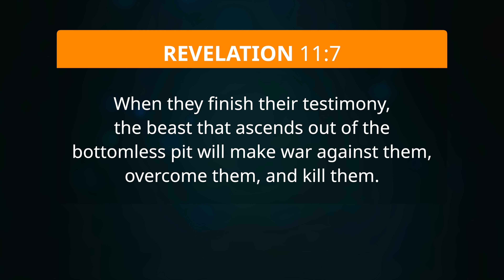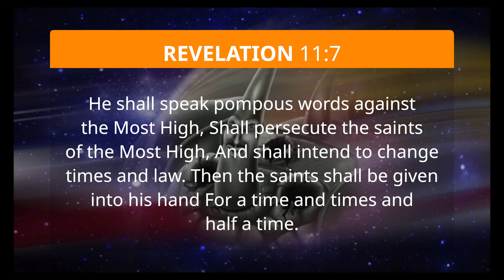Lesson 6 - Tuesday - The Two Witnesses Are Killed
As part of the prophecy regarding the 1260 days, God's word (the Bible) was done away with, so it appeared. Why would God allow such a tragedy?